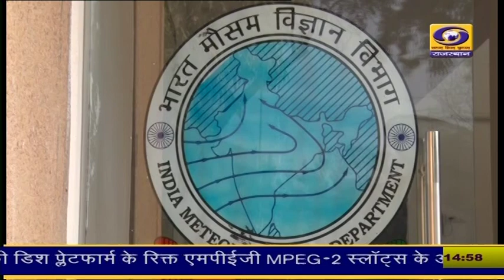मौसम में बदलाव के बाद तापमान में बढ़ोतरी की संभावना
प्रदेश में पिछले दिनों मौसम में बदलाव के बाद अब बारिश की गतिविधियों में कमी आ गई है। मौसम विभाग ने आगामी तीन दिनों में मौसम शुष्क रहने और तापमान में 2-3 डिग्री सेल्सियस की बढ़ोतरी की संभावना व्यक्त की है। एक और नया पश्चिमी विक्षोभ 29-30 मार्च को सक्रिय होने की संभावना है। 29 मार्च को बीकानेर और जोधपुर संभाग के जिलों में बारिश का पूर्वानुमान है। 30 मार्च को जोधपुर, बीकानेर, अजमेर, जयपुर और भरतपुर संभाग के जिलों में आंधी, बारिश और तेज हवाओं के साथ एक दो स्थानों पर ओलावृष्टि हो सकती है।